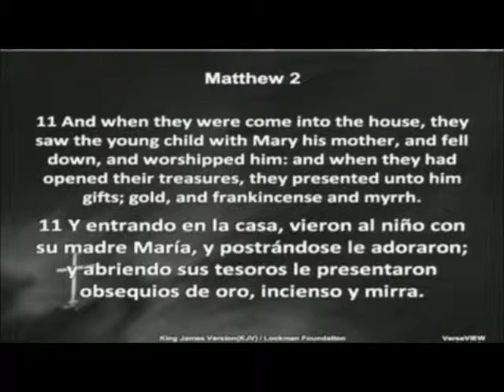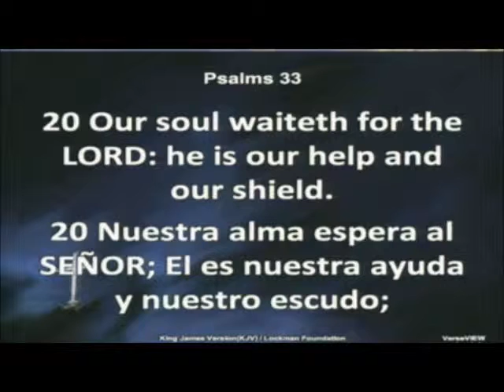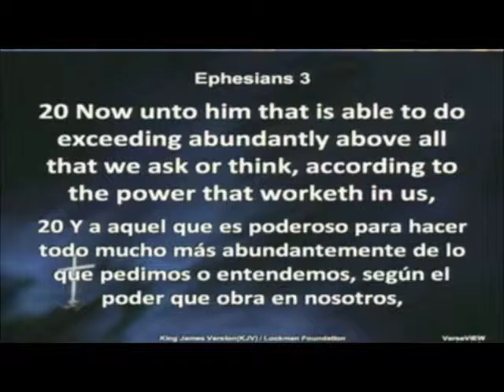Faith plus Expectation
Pastor Ray Phillips
3/23/14 am service